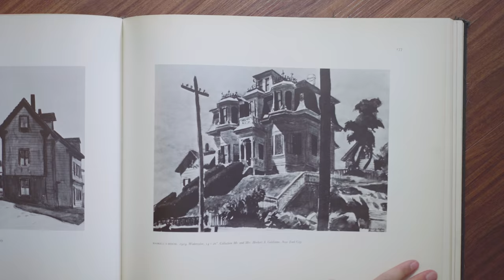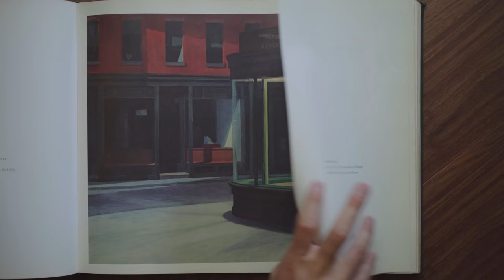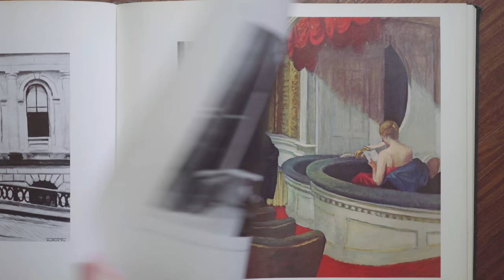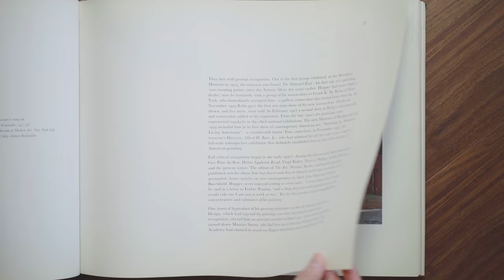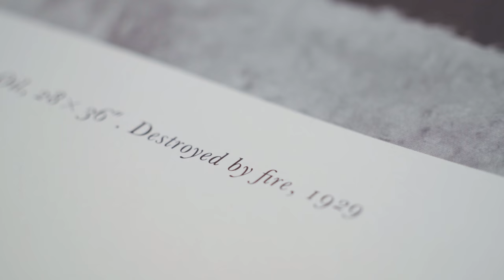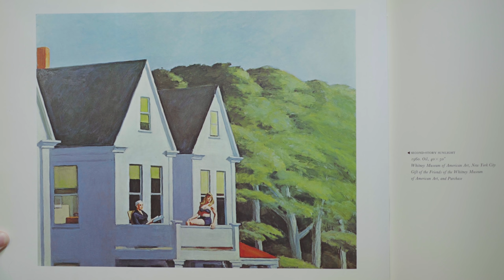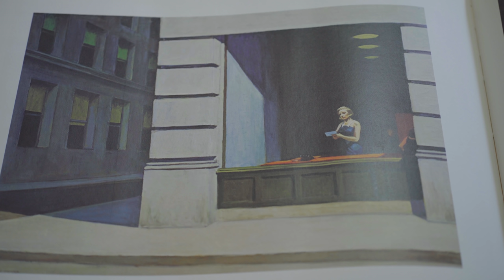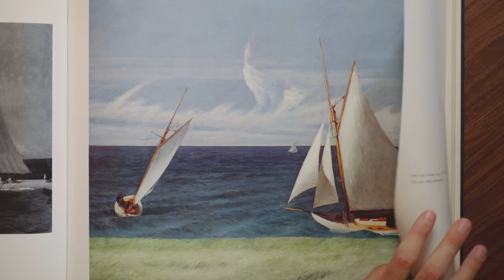Edward Hopper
Jason dissects his idol, Edward hopper...his work, not like his body.

CAMERAS IN VIDEO:
Gibellini ACN810

Shot on Sony a7rii, and my phone.

Instayams: @50_shades_of_jason